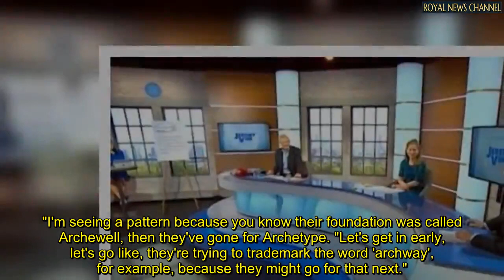'Archie’s gonna say stop embarrassing me!’ Meghan's ‘Archetypes’ trademark mocked by Vine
It comes following the news Meghan is attempting to trademark the word for her Spotify podcast. The Duchess of Sussex made the application to use the word to the United States Patent and Trademark Office. Discussing the matter on Jeremy Vine, the presenter joked Archie would soon be old enough to ask his parents to stop "embarrassing" him.